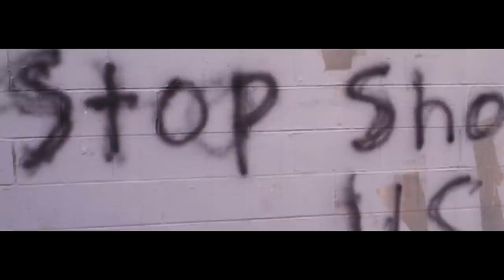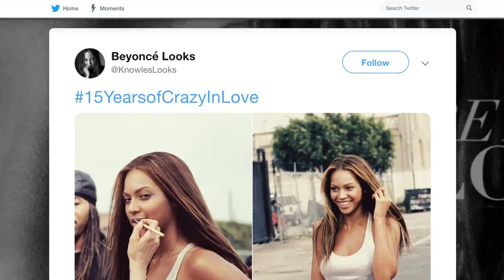Small Details You Missed In Beyonce Music Videos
Queen Bey is pretty much a living legend of the music industry. Her iconic looks, dance moves, and lyrics are the stuff feminine empowerment is made of. Plus, the pitch of her voice is enough to get the haters to back off.

Aside from her pipes, Beyoncé’s music videos are always carefully put together to give the most powerful audio and visual experience ever. Each video is also its own complex story that requires careful and close examination.

With videos like “Formation” and “Pretty Hurts,” there are plenty of interesting facts and behind-the-scenes info that’s worth taking note of. Take a look at some small details you missed from Beyoncé’s music videos.

Hot sauce in her bag | 0:00
Making a statement | 1:13
Beauty in the breaks | 2:33
Sparkly star | 3:36
Pretty actually hurts | 4:30
Unlikely inspiration | 5:37
Dancing around plagiarism | 6:26
Calling Quentin Tarantino | 7:20
The price of fame | 8:07
Apes--- for art | 8:59